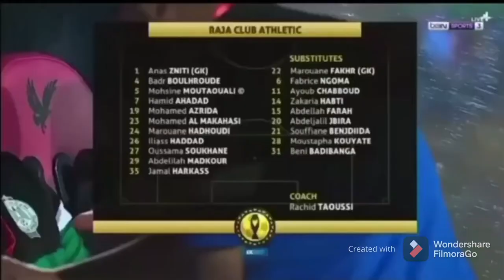ملخص اهداف الرجاء والأهلي مباراة نار